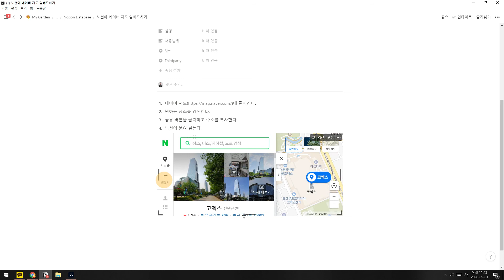노션 60초 Tip | 노션에 네이버 지도 임베드하기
노션 컨설턴트가 집필한 노션 가이드북(한글 개정판)
업무와 일상을 정리하는 새로운 방법 Notion (광고 맞음)

대한민국 최대 Notion Community
Notion.so 노션 한국 사용자 모임